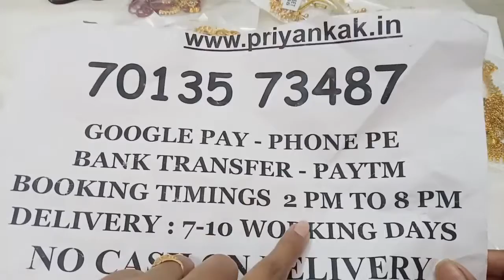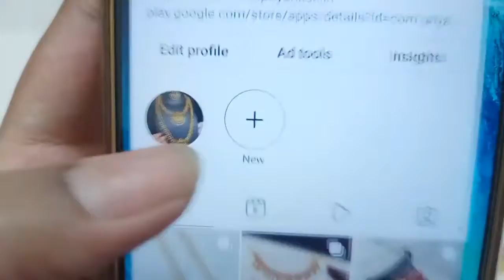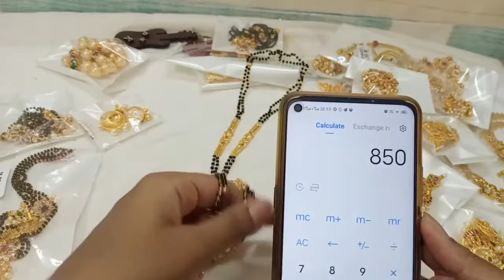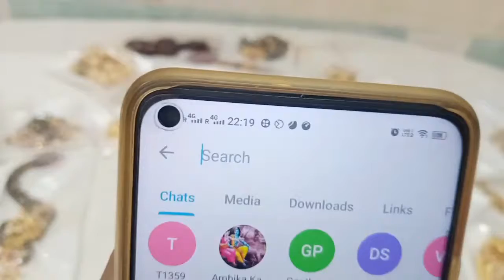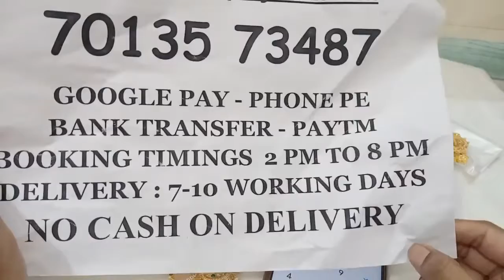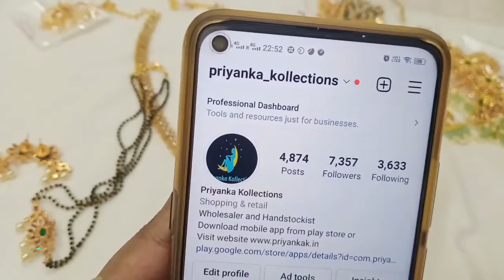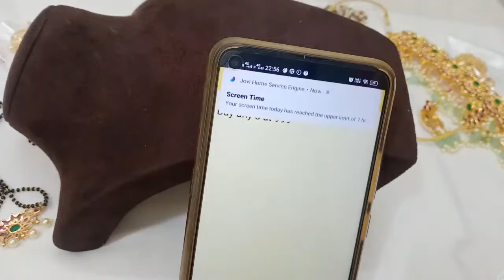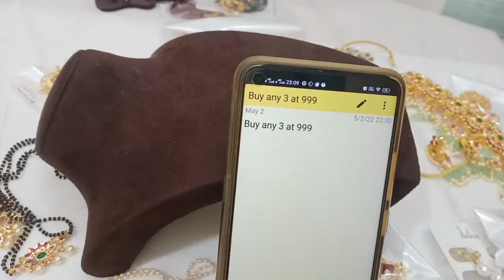🥳🥰 Buy 3 Ay At 999rs 🥰🥳 Earrings Necklace Sets Chains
2.please check or ask for the  availability
3.No Negotiations ,Prices are  fixed
4.dispatch will be in one or 2 days
5.we will send the tracking number
6.you will receive in product 5 to 7 working days

(Ignore Tags)

1 gram gold|
1 gram gold price|
1 gram gold rate today|
price of 1 gram gold|
1 gram gold rate in india today|
1 gram gold price today|
1 gram gold jewelry|
1 gram gold today price|
1 gram gold cost|
1 gram gold jewellery tanishq|
1 gram gold earrings|
price for 1 gm gold|
1 gram gold mangalsutra|
1 gram gold jewellery online shopping cash on delivery|
1 gram gold chain|
1 gram gold ring price for girl|
1 gram gold coin price|
1 gram gold necklace|
1 gram gold bangles|
1 gram gold jewellery online|
1 gram gold maang tikka price|
1 gram gold coins|
1 gram gold jewellery wholesale|
price of 1 gram gold coin|
1 gram gold earrings designs with price|
1 gram gold temple jewellery online shopping|
1 gram gold necklace designs with price|
1 gram gold mangalsutra tanishq|
1 gram gold long mangalsutra designs with price|
1 gram gold mangalsutra in png with price|